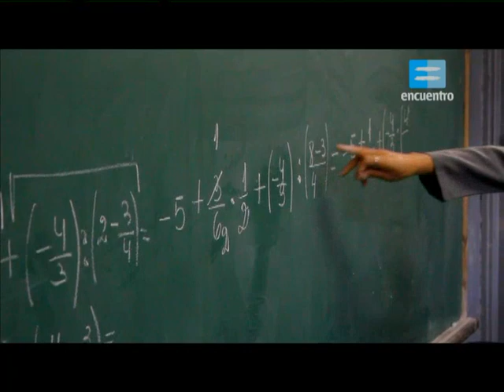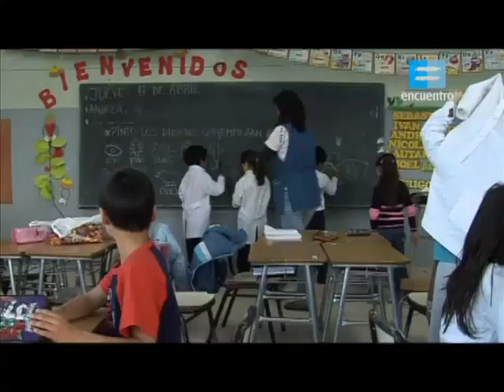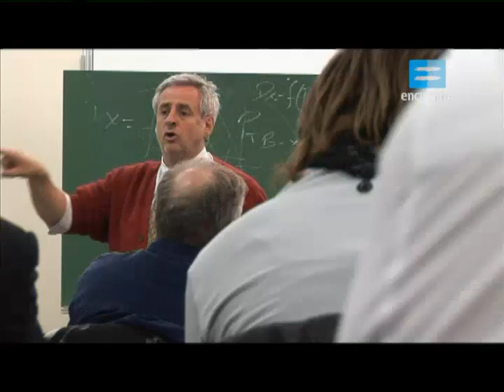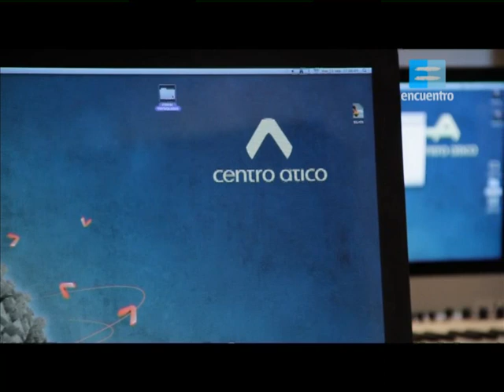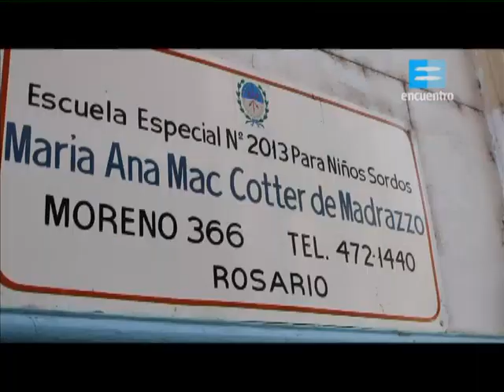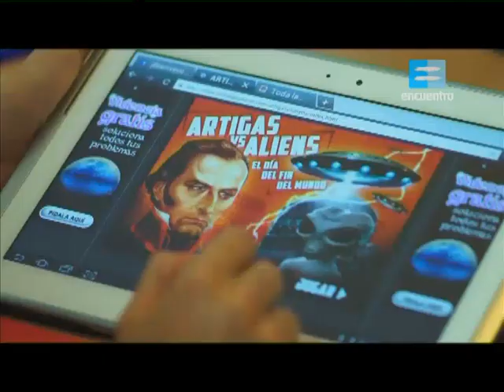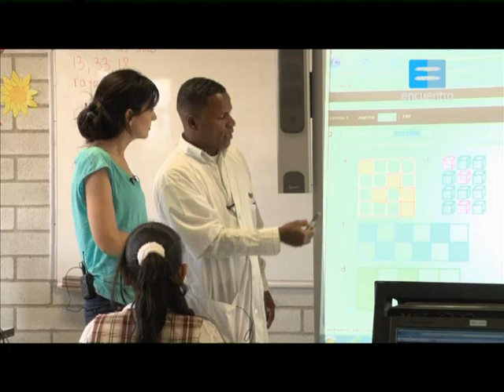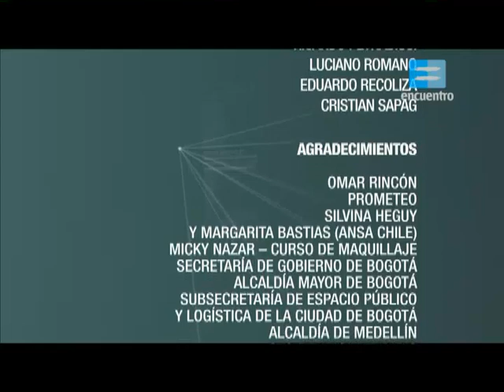HemisferiosurT01C02 DW PA PP 26926PA PP 26928